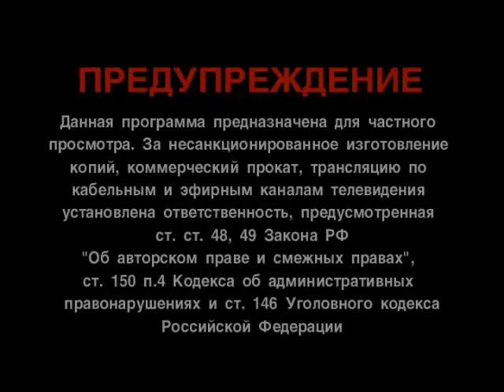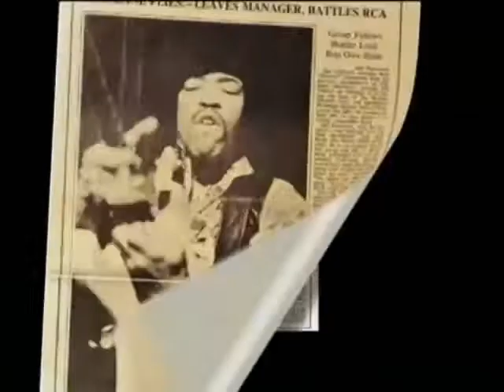Начало DVD-диска "Санса" от Premier Digital (2005)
00:00 - Предупреждение об противодействии нарушений авторского права
00:10 - Заставка "Premier Digital"
00:24 - Заставка "Кино без границ"
00:33 - Рекламный блок:
1) Журнал "Афиша"
2) Rambler
3) Журнал "Rolling Stone"